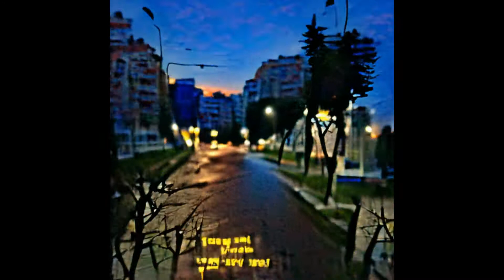What Love Is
original by Jen Calder 2022